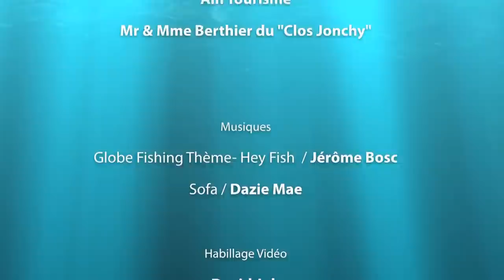Pêche au brochet en coup du soir dans l'Ain sur le canal du Rhône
Après avoir pêché la truite aux leurres, Xavier retrouve Olivier le soir même pour pêcher le brochet sur les Ecassaz, un canal du Rhône des plus poissonneux ! En compagnie du président de l'AAPPMA du Bas-Bugey, ils vont tous les 3 déambuler le long du canal à la recherche du pike ! Après avoir testé une bonne partie de sa boite à leurre, Xavier va trouver celui qu'il fallait pour la pêche du jour. Un spinner bait, monté d'un leurre souple, tandis qu'Olivier réussira à leurrer 2 Broc grâce à un Saruna 125. Ce leurre à beau faire 12,5cm, il ne fait pas peur aux brochetons !
Cette vidéo (n°4/7) fait partie de la collection de 7 vidéos diffusées lors de l'émission GlobeFishing.